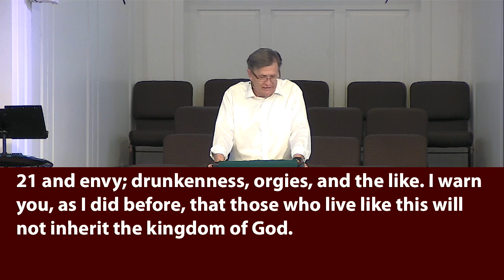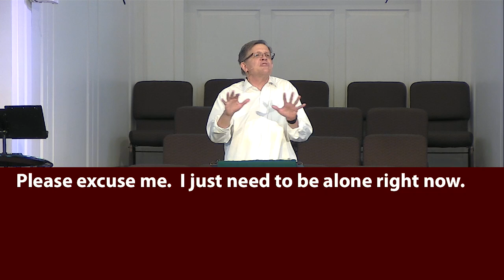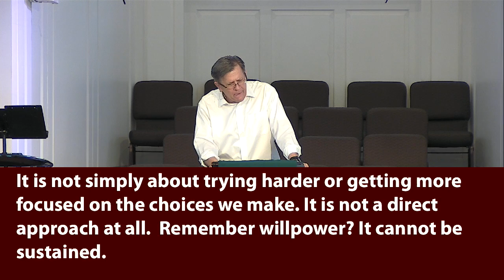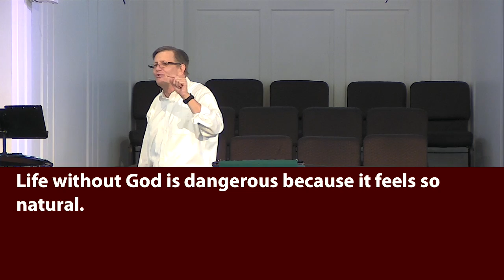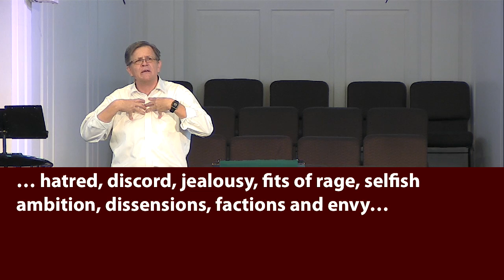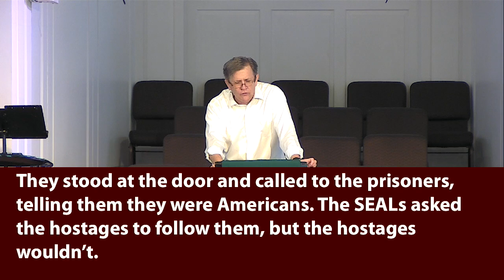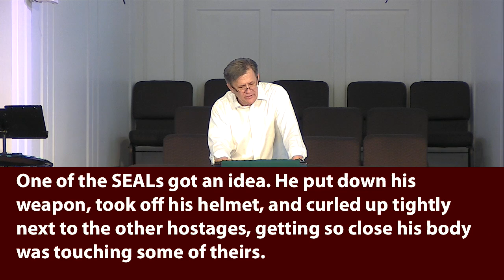The Gospel Life: Fruit